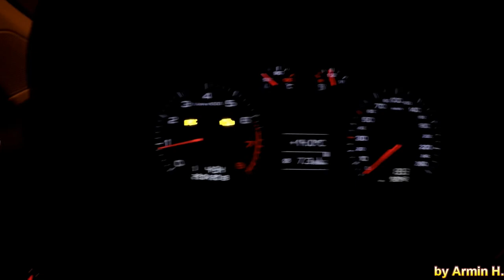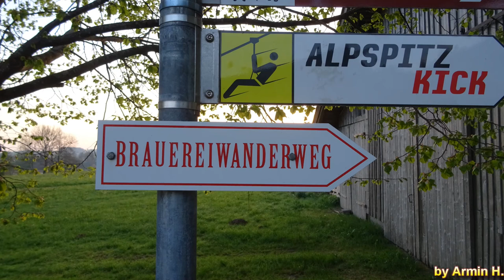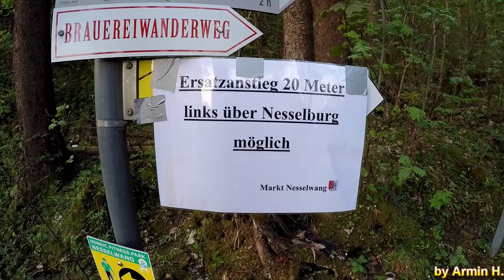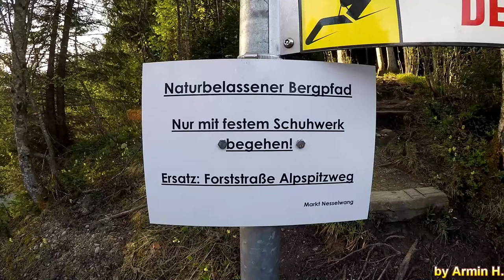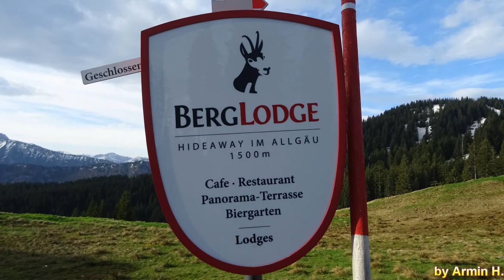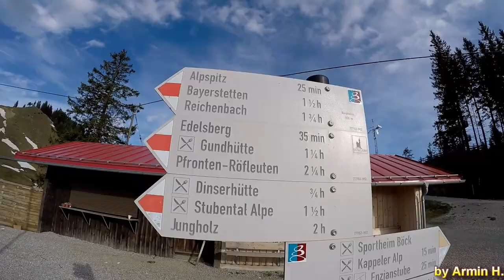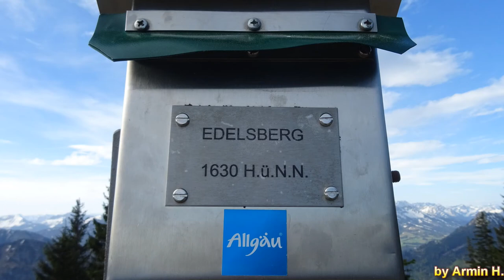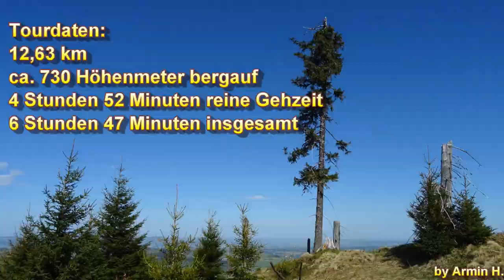Wanderung auf die Alpspitz und den Edelsberg bei Nesselwang 2018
Wanderung am 29. April 2018 auf den Edelsberg und die Alpspitz bei Nesselwang / Pfronten. Leichte und gemütliche Wanderung entlang des Wasserfallweg  Alpspitzkick zum Sportheim Böck auf 1500m höhe. Danach weiter auf den Edelsberg mit Blick auf die verschneiten Alpen. Anschließend auf die Alpspitz. Danach wieder zurück zum Alpspitz Parkplatz der kostenlos genutzt werden kann.

Meine Ausrüstung:
GoPro Hero 4 silver
Sony DSC-HX60
Samsung J5 2016
Software: Cyberlink Power Director 16

Viel Spaß !!!
Freue mich über jeden Kommentar, genauso über likes und Abos.